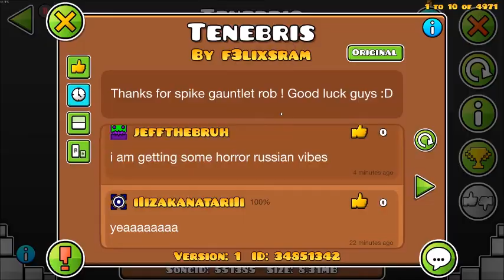''[geometry dash]'' ''[spike gauntlet complete]'' all levels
he is noooooooooooo she?